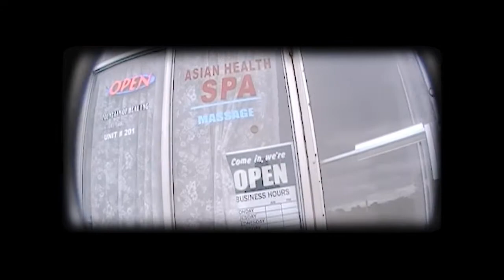Blast from the past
A final montage of unused or unseen clips I found around my harddrive, including the few clips I actually have of myself, I'm finally moved in up north in Bracebridge, Muskoka, and I just saw fit to pay homage to the last 5 years of good times riding in the GTA. I had a lot of good friends, at all levels of styles of riding, some mentors others just pals, all of them easily can be said are the greatest people I know. I started with point and shoot 90's digital camera, and worked my way up through every camera in the game, I had the pleasure of filming at races, competitions, and in every imaginable situation on the streets or parks. I'm getting older now and settling down up here, so this is a farewell to my crew back home, it's a thanks for the good times to my buddies, and an open invitation to any of them to come up here as I start over again and learn to ride these new parts, and focus more on riding.

Cheers dudes.

(Sorry stays meh quality all the way through, some clips were smaller than 480 in resolution, from a way long time ago, so I met in the middle and edited all the clips up for down to my DVX SD quality.

Song: Frames - Don't Stay Here